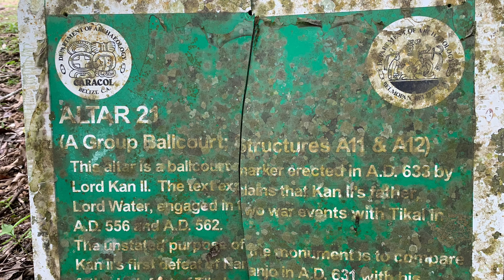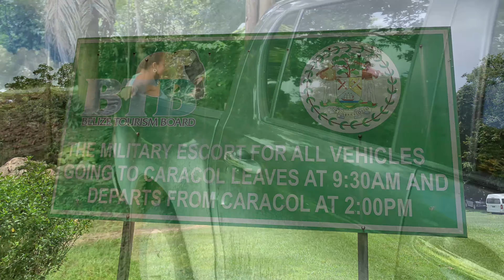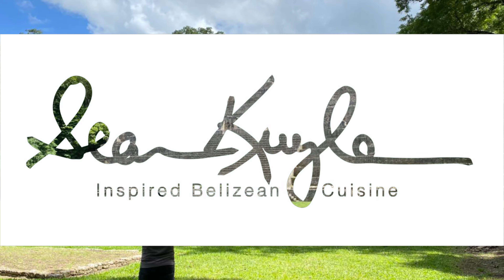Caracol Mayan Temple, Belize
Chef Sean Kuylen & friends visits Caracol "snail" Known as the tallest man made structure in Belize

Caana - Caracol Archaeological SiteLocated on the western edge of the Maya Mountains within the Chiquibul Forest Reserve, Caracol lies on a high plateau of 500m above sea level that drops into a deep valley to the northwest and rises into hilly terrain to the southwest.